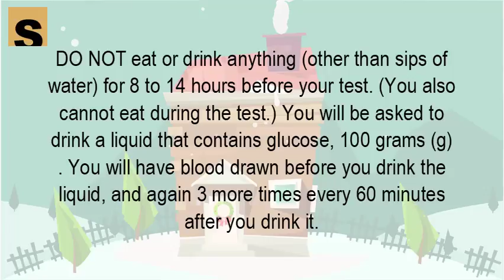How do I prepare for a glucose tolerance test